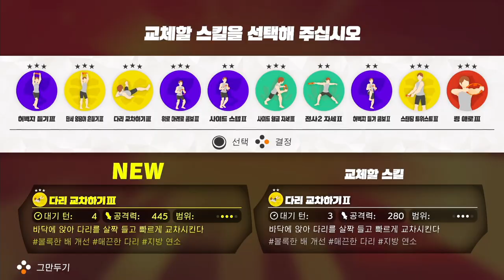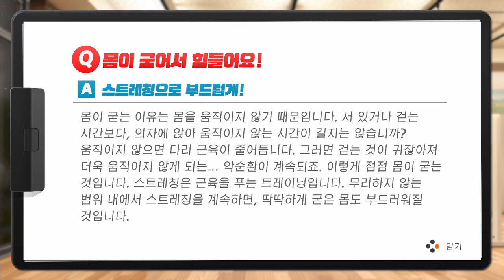[링피트] 저도 열심히 운동하면서 건강하게 살 빼고 있습니다! 모두들 다이어트 힘내세요^^ (운동 59일차)